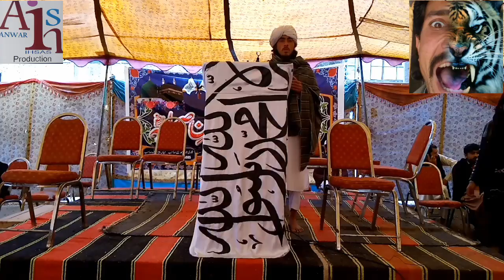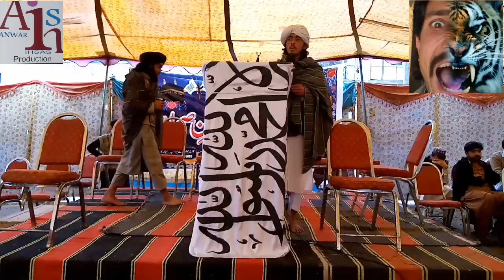March 6, 2020